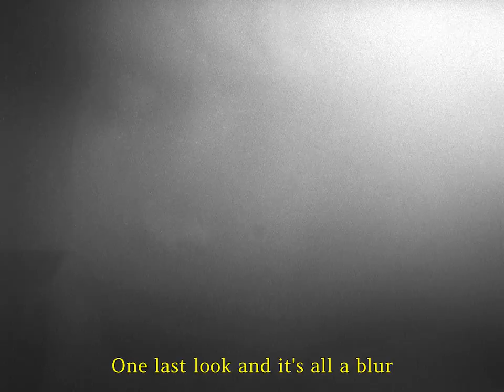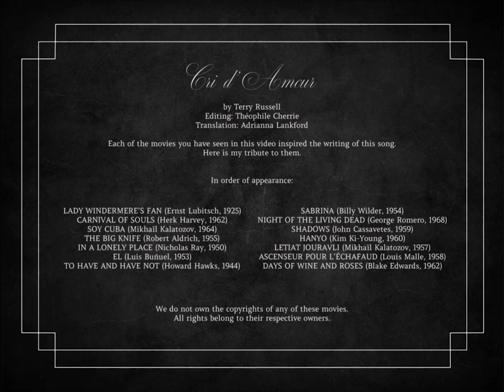Terry Russell - Cri d'Amour (Official Lyric Video)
"𝑪𝒓𝒊 𝒅'𝑨𝒎𝒐𝒖𝒓" by Terry Russell, from the forthcoming album ‘I Will Never Forget You’, out October 7th.

Editing: Théophile Cherrie
Translation: Adrianna Lankford

Each of the movies you have seen in this video inspired the writing of this song.
Here is my tribute to them.
In order of appearance :
- LADY WINDERMERE’S FAN (Ernst Lubitsch, 1925)
- CARNIVAL OF SOULS (Herk Harvey, 1962)
- SOY CUBA (Mikhaïl Kalatozov, 1964)
- THE BIG KNIFE (Robert Aldrich, 1955)
- IN A LONELY PLACE (Nicholas Ray, 1950)
- EL (Luis Buñuel, 1953)
- TO HAVE AND HAVE NOT (Howard Hawks, 1944)
- SABRINA (Billy Wilder, 1954)
- NIGHT OF THE LIVING DEAD (George Romero, 1968)
- SHADOWS (John Cassavetes, 1959)
- HANYO (Kim Ki-Young, 1960)
- LETIAT JOURAVLI (Mikhaïl Kalatozov, 1957)
- ASCENSEUR POUR L’ÉCHAFAUD (Louis Malle, 1958)
- DAYS OF WINE AND ROSES (Blake Edwards, 1962)

Lyrics:

La nuit je cours et je m’en vais, encore un tour et tu m’ensorcelles d’un,
Cri d’amour qui s’éperdu, mais tour à tour nous nous aimions et,
Puis un jour tu partiras, encore des pleurs jours après jours mais,
C’est fini ma jolie jolie, un demi-tour puis c’est la tristesse d’un,
Cri d’amour qui s’est perdu, jours après jours ses mots recèlent un,
Puit sans retour qui s’évertue, encore un tour et je sens l’ivresse d’une,
Nuit d’amour, d’amour sans retour.

Written by Terry Russell
Composed by Terry Russell & Thomas Ceccato
Produced by Terry Russell at Studio Cryogène Prod, Bordeaux
Mixed by Thomas Ceccato
Mastered by Alexis Bardinet at Globe Audio Mastering, Bordeaux